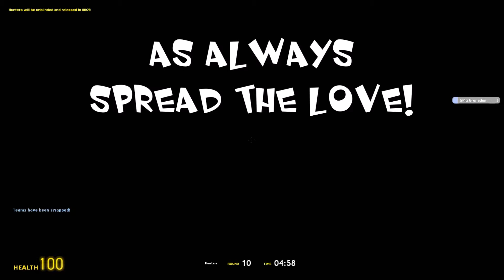I Will Find You | DBT and Friends Do Prop Hunt 1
DBT, Sophie, and Rick become hilarious props and troll the masses!

Game - Garry's Mod Prop Hunt

Featuring

DBT
Rick
Sophie

Keep your comments fairly clean. I know I suck at gaming lol. But that's part of the fun. Any comments containing cruelty or bigotry of any kind will be deleted promptly. Along with advertisements or spam.